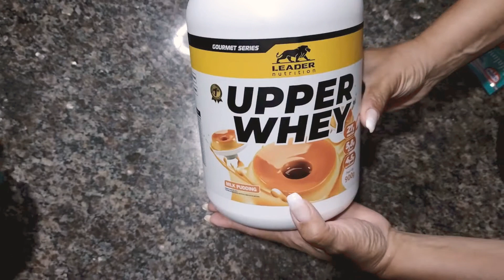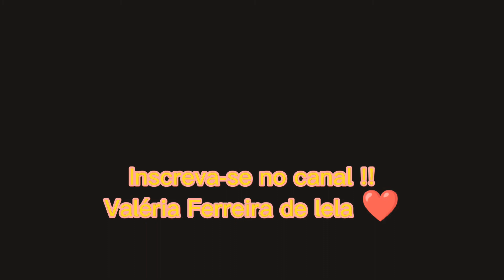PUDIM MONSTRO | DE WHEY PROTEIN SEM AÇÚCAR/FEITO COM 3 INGREDIENTES.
Ingredientes:

4- escobs de Wey PROTEIN.
2-Copos de 240 ml de leite integral ou desnatado ou semi desnatado.
2-Gelatonas sem sabor de 12 gramas.
1-Pitadinha de adoçante ou xilitol.. assista o vídeo para saber o modo de preparo.

Facebook:⬇️segue lá também 😍
Valéria Ferreira Angelo lela

  Página no Facebook:⬇️segue lá também posto meus vídeos lá 😍♥️😘